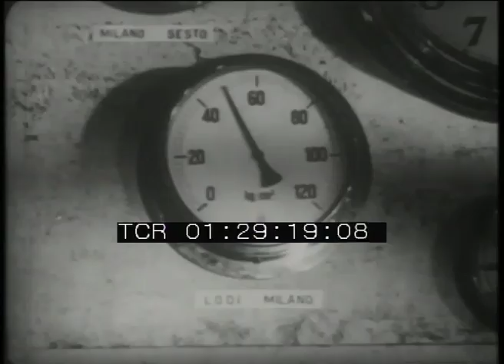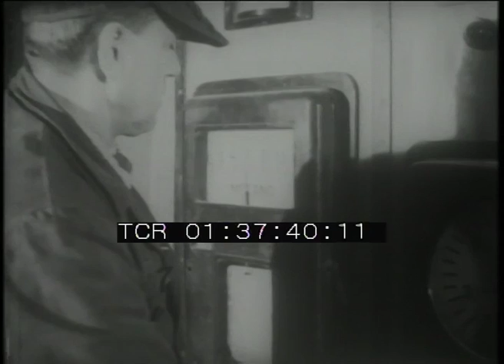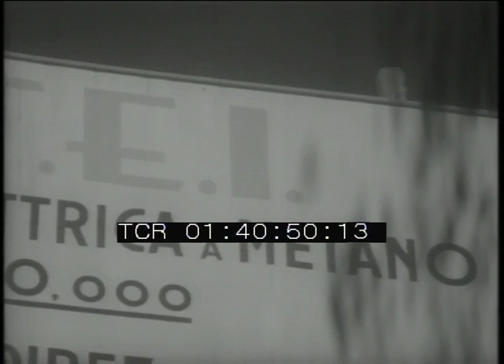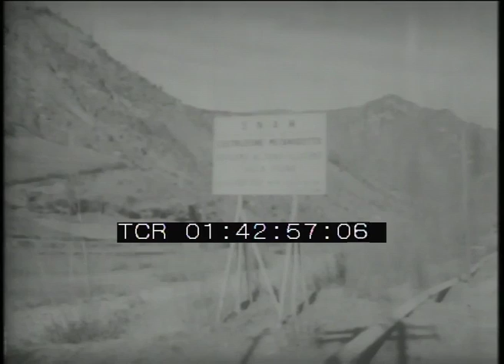Le vie del metano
Regia: Ubaldo Magnaghi
Casa di Produzione: Istituto nazionale Luce
Anno: 1952
Abstract: Da Cortemaggiore (Piacenza), nella Pianura Padana, dove è stato inaugurato nel 1952 un impianto di estrazione del metano, il combustibile arriva attraverso i metanodotti in molte zone del nord Italia, dove viene sfruttato per usi industriali e civili.